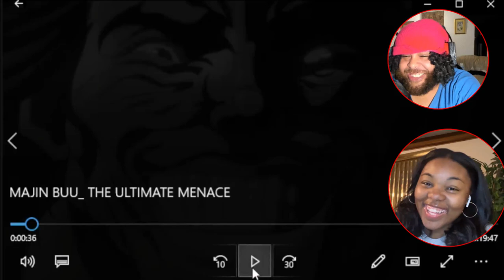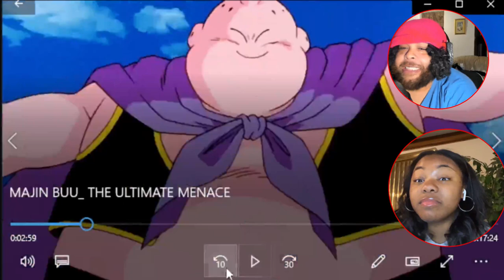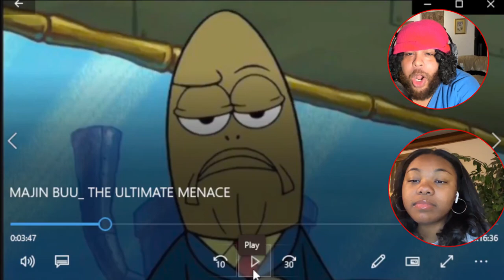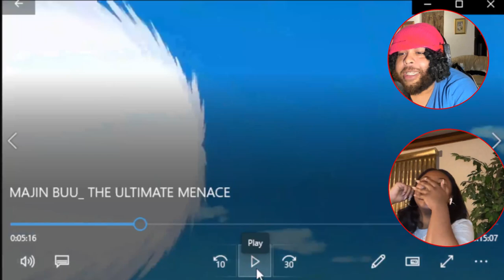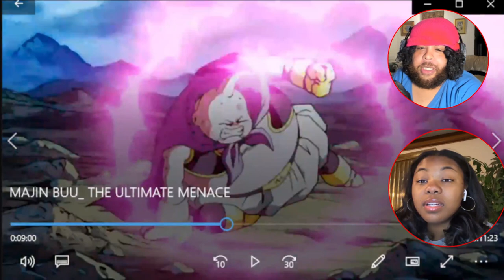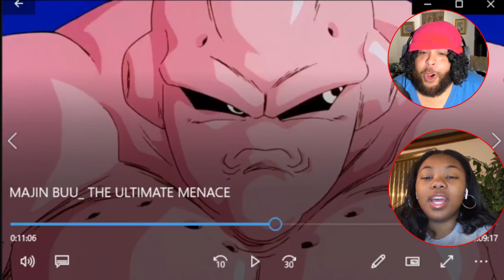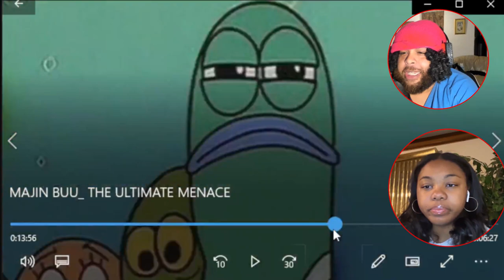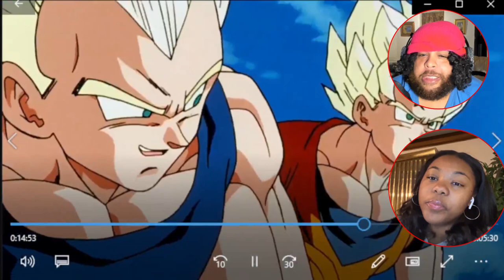First Time EVER Watching "MAJIN BUU" THE ULTIMATE MENACE!